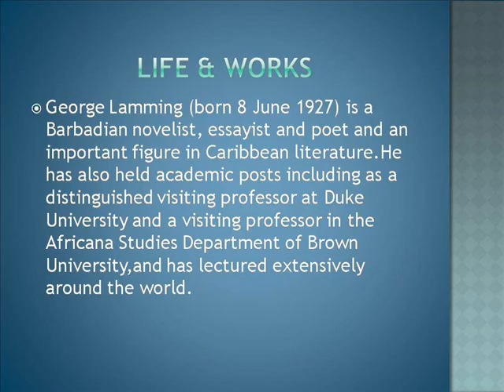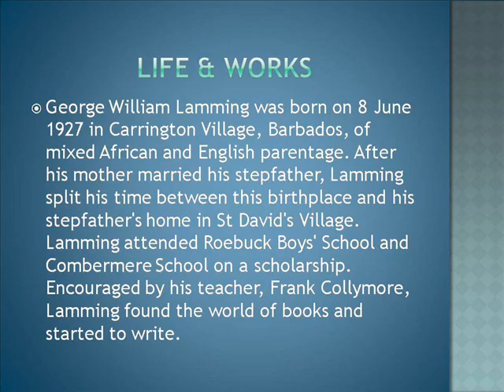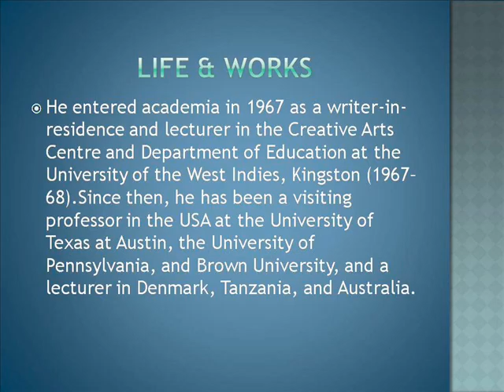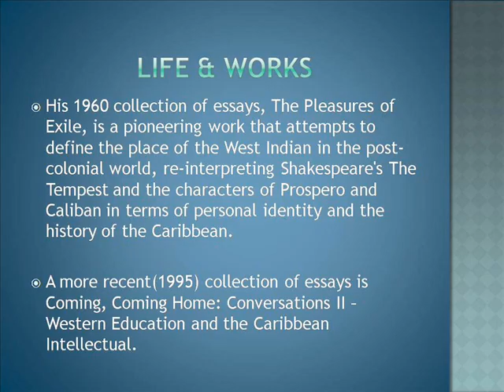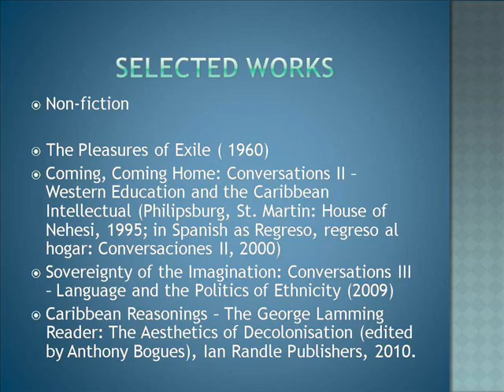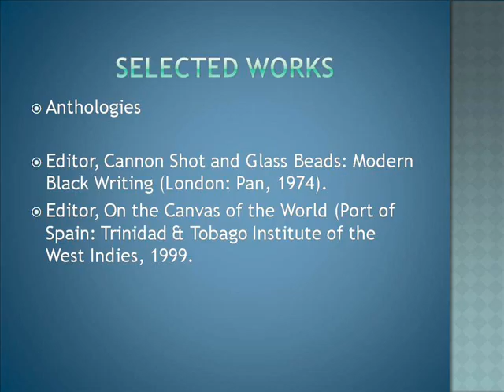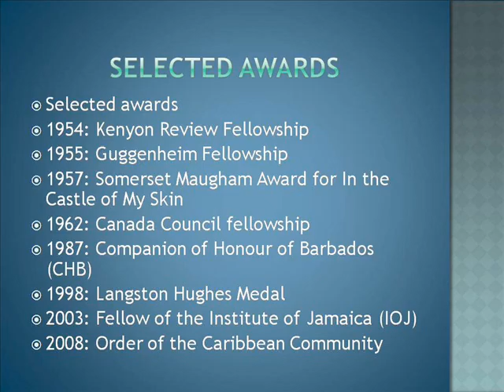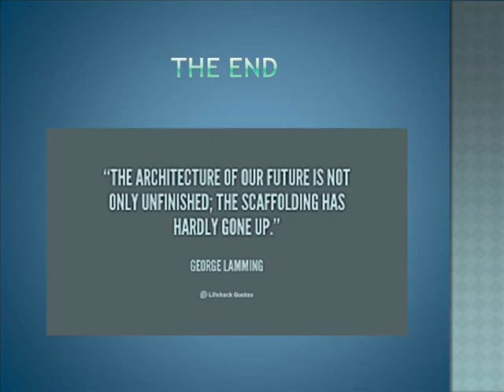George Lamming Life & Works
George Lamming Primary School
George Lamming In The Castle Of My Skin
George Lamming Poems
George Lamming Quotes
George Lamming Barbados
George Lamming Books
George Lamming Writer
George Lamming Primary African Awareness Month
George Lamming Picture
George Lamming The Emigrants
George Clooney
George Washington
George Strait
George Michael
George Zimmerman
George Lopez
George Harrison
Georgetown University
George Carlin
George Jones
Lamingtons
Lamington Recipe
Lamming Miniatures
Lamming 25mm Miniatures
Lamming It
Lampingtons Disease
Lamington Cake
Laming
Lamington National Park
Lamington General Store
Lamming Workspace
Lamming Works Cited
Lamming Worksource
Lamming Worksheets
Lamming Workshop
Lamming Workstation
Lamming Worksheet